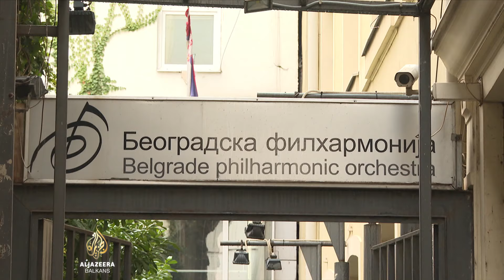Muzičari Beogradske filharmonije traže bolje uslove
Muzičari Beogradske filharmonije uputili su pismo publici u kojem ukazuju na svoj loš materijalni status i uslove rada. Traže bolje plate, veći budžet i izgradnju nove koncertne dvorane. Vršilac dužnosti direktora Filharmonije tvrdi da su svi njihovi zahtjevi u procesu realizacije, dok iz Ministarstva kulture poručuju da su uvijek bili otvoreni za razgovor, te da je ovaj potez pokušaj obmanjivanja javnosti.